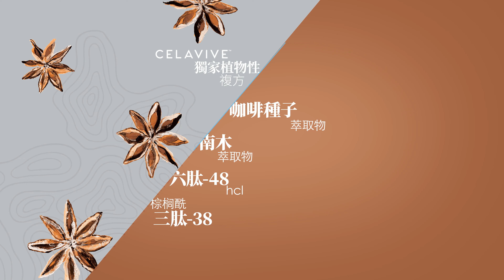【CELAVIVE】HYDRATING+LIFTING SHEET MASK深層保濕緊緻面膜使用指南：如何將敷面膜融入護膚程序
用法
．在使用過潔面乳和水潤調理美顏露，等皮膚乾了之後，
展開面膜，對齊臉部各部位以後敷上。
・20分鐘後取下，並以向上和向外的動作，將殘留的面膜精
華液按摩到皮膚和頸部。

．不要沖洗；接著使用Celavive全效活膚精華和潤膚霜。